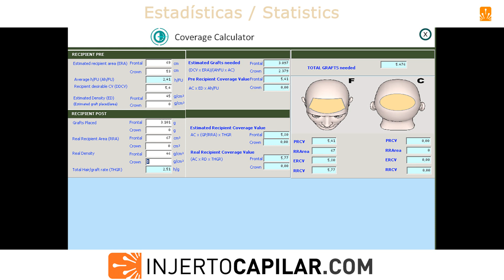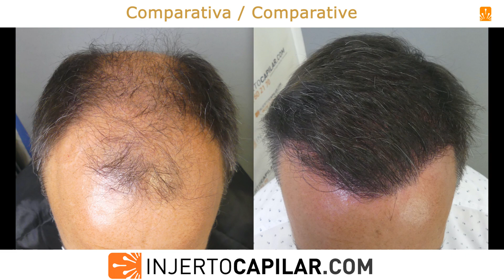6202 FUE Grafts. NW V. LOW TDC. 2 step strategy with 5 months gap. 10 months update. ICC. 2720/2021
Paciente de 45 años sin tratamiento médico.
Patrón NW V, con TDA corta (228 cm2) y TDC justa (8k Grafts) por CV baja en temporal y parietal. Necesita 7k grafts para dar una cobertura decente pero dada la calidad de su donante, se sugiere estrategia en 2 cirugías con 6k grafts y posterior evaluación por si necesitamos aumentar cobertura (no vamos sobrados).
Se medica con dosis baja de finasteride (3 mg x semana).

A los 5 meses, segunda cirugía.
Donante:
- Parietal: 63 UF/cm2; 133 pelos/cm2; 2,11 pelos/UF; CV de 6,65.

Se realiza extracción de 3101 grafts (7450 pelos), a 2,40 pelos/grafts, para restaurar 70 cm2 de coronilla (36 a 50 grafts/cm2). Punch de 0.9 mm.
Se presenta resultado a los 15 meses del frontal y 10 de la coronilla con un importante cambio en cobertura. El paciente quiere mejorar lo que se pueda por lo que se ha programado refuerzo general con 1200/1500 grafts (según nuevas estadísticas de donante).
Se actualizará.

This 45-year-old patient, without medical treatment, has a NW V pattern, with short TDA (228 cm2) and fair TDC (8k Grafts) due to low temporal/parietal CV.
He needs 7k grafts to provide decent coverage, but given the quality of his donor, a strategy of 2 surgeries with 6k grafts and subsequent evaluation (3rd procedure) was suggested in case we need to increase coverage (we are not left over).
We prescribed low dose of finasteride (3 mg x week).
Donor.
- Parietal: 50 μm; 72 FU/cm2; 172 hairs/cm2; 2.39 hairs/FU; CV of 8.60.

We extracted 3,101 grafts (7,777 hairs) to restore 69 cm2 in the frontal area (45-46 grafts/cm2) at 2.51 hairs/graft. Punch: 0,85 mm.
5 months later, again in the OR.
Donor:

- Temporal: 64 FU/cm2; 141 hairs/cm2; 2.20 hairs/FU; CV of 7.05.
- Parietal: 63 FU/cm2; 133 hairs/cm2; 2.11 hairs/FU; CV of 6.65.

- Occipital: 77 FU/cm2; 177 hairs/cm2; 2.30 hairs/FU; CV of 8.85.
TDC (of 4,580grafts (at 2.20 hairs/graft).

We extracted 3,101 grafts (7450 hairs) to restore 70 cm2 in the crown area (36-50 grafts/cm2) at 2.40 hairs per graft. Punch: 0,9 mm.

Results are shared at 15 months of the frontal area and 10 of the crown with an important change in coverage.
The patient wants to improve as much as possible, so general reinforcement with 1,200/1,500 grafts has been scheduled (according to new donor statistics).